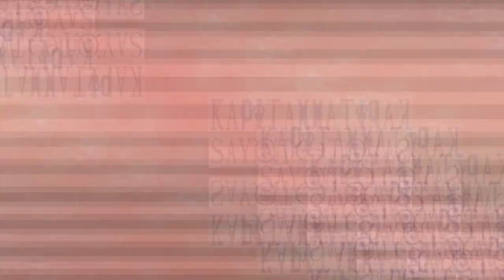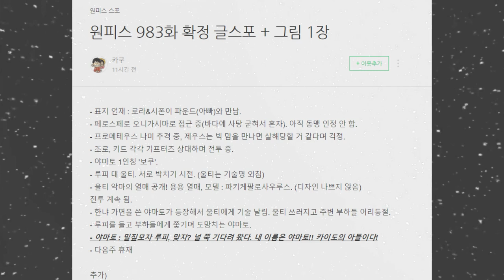One Piece Manga Chapter 983 Tagalog SPOILERS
Read description.. SPOILER ALERT!

Yung spoilers at prediksiyon dito sa videong ito ay
nakuha ko sa fb page ng One Piece Gold. Basa basa rin.